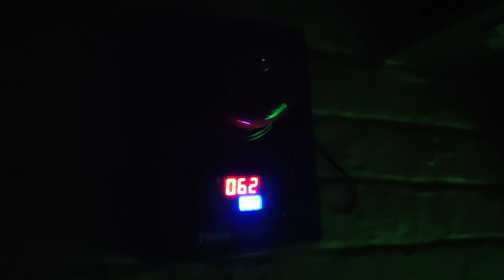New for 2023 - Newsham Scream Park - Our First Look Video Review - Upload 2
We were kindly invited to the media launch night of Newsham Scream park and had a great time. But wht did we think of the 3 attractions and more importantly  - what were our opinions on The Helluminati  - a new 18+ experience